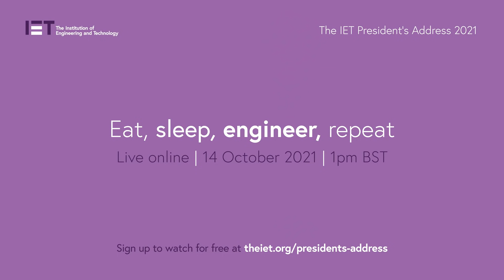Eat, sleep, engineer, repeat – Official Trailer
Air Marshal Sir Julian Young gives a preview of his IET President’s Address – Eat, sleep, engineer, repeat.

Join him at 1pm BST on 14 October 2021, where he will challenge you to think about the role of engineers as influencers and drivers of a sustainable, digital world, how each generation of engineers can mentor and learn from each other, and the significant role of engineering technicians.

Air Marshal Sir Julian Young retired recently from the Royal Air Force (RAF) after 40 years of Service as an Engineer Officer.  In his last post he was Director General Air within the Defence Equipment & Support (DE&S) organisation in the Ministry of Defence (MOD).

In this role he led some 2,265 military and civilian specialists and was responsible of putting to work some £3.7 billion annually on equipping and supporting all of the MOD’s fixed-wing aircraft.  In this role he concurrently was a member of the Air Force Board and the RAF’s Chief Engineer.  He also had an MOD-wide role as the Defence Engineering Champion.

Throughout his long career, Julian held a variety of in-command, manpower policy, operational, engineering, training, logistics and staff appointments, including Project Team Leader for the Harrier GR7/T10 fleet and on the Support Helicopter Force (Falkland Islands, Cold War Germany and Gulf War I).

Julian’s first degree was in Air Transport Engineering, and he is a Fellow of the Royal Academy of Engineering.  He is also a Governor of Bath College and a Trustee of the RAF Charitable Trust.  He was awarded a KBE in 2020, a CB in 2013 and an OBE in 2000.